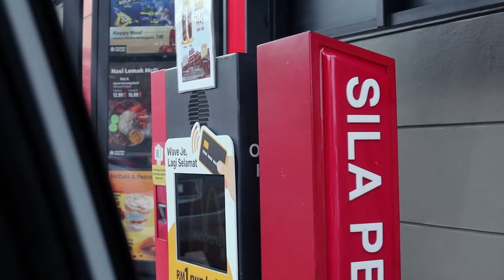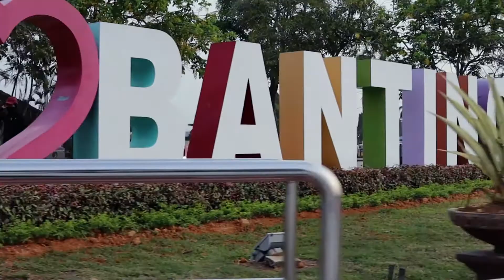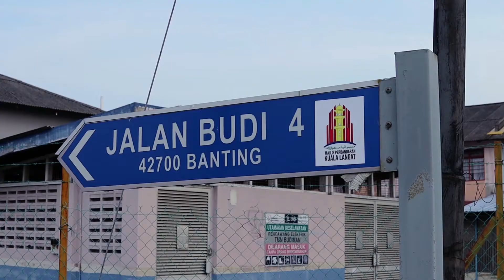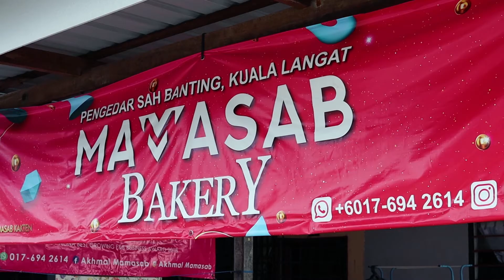Offline Coaching Banting Team SuperRich Fighters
Tonton video untuk lebih memahami bagaimana untuk mulakan bisnes bersama Mamasab.